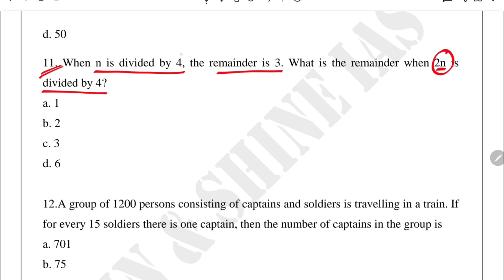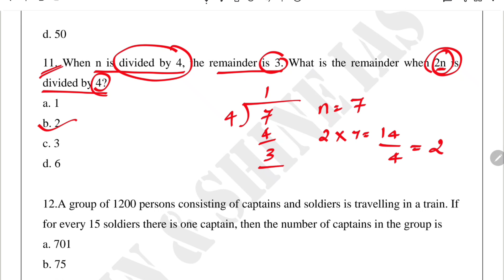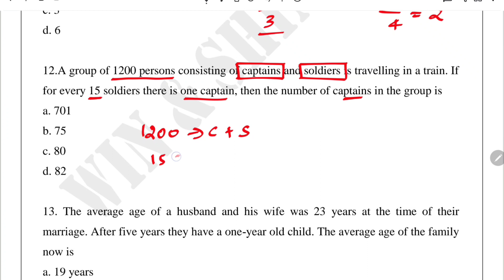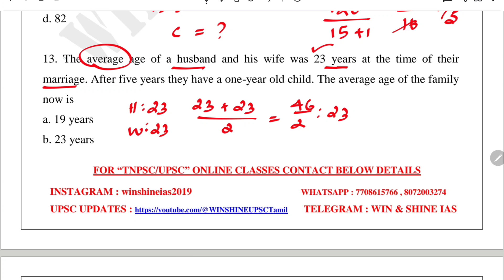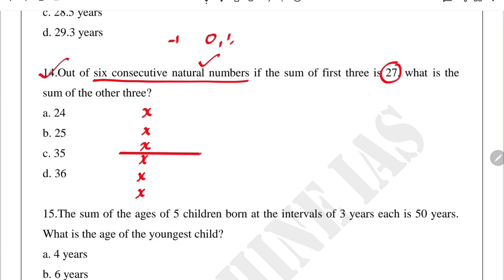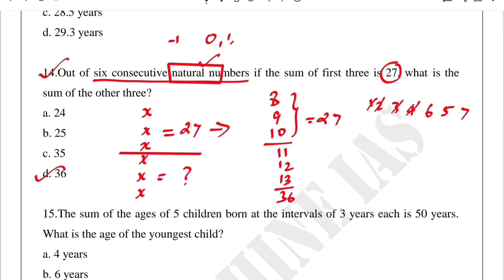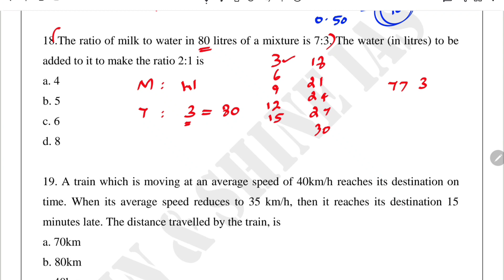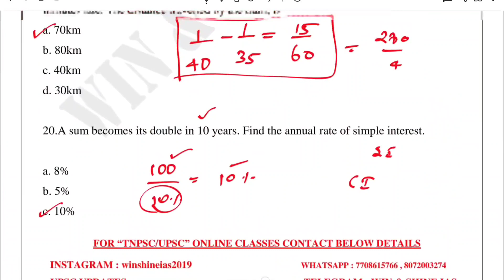CSAT SHORTCUT TRICKS Part 2 - AICSCC 2022 PYQ - NAN MUDHALVAN UPSC 2024 FREE COACHING TAMIL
CSAT SHORTCUT TRICKS in Tamil and English AICSCC 2022 CSAT KEY • NAN MUDHALVAN UPSC SCHOLARSHIP EXAM CSAT SHORTCUT TRICKS • UPSC CSAT PREVIOUS YEAR QUESTION EXPLANATION • AICSCC CSAT SHORTCUT TRICKS

New Batch upsc Batch 2024

"winshineias2019"

"winshineias2019"